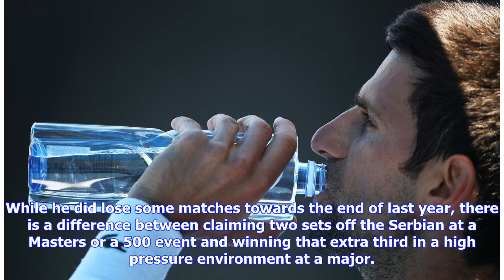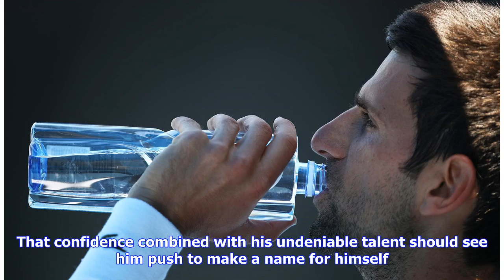Novak Djokovic and Serena Williams chase milestones: Australian Open talking points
With the season's first major starting on Sunday, Graham Caygill looks at the storylines likely to gain attention Novak Djokovic is on the cusp of a second 'Nole Slam' as he prepares to win a seventh Australian Open title. Julian Finney / Getty Images Back in January 2016 Novak Djokovic arrived in Melbourne on the crest of a wave. Having won Wimbledon and the US Open he was halfway towards possessing all four majors at once. Djokovic prevailed for a sixth time in Australia and would then go on t...